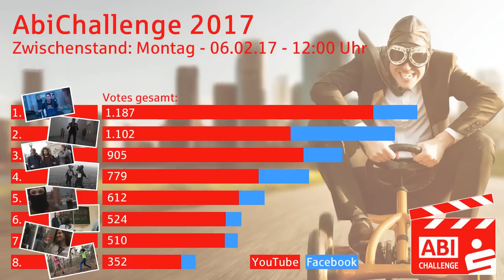MBS AbiChallenge - Zwischenstand des Votings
Hier ein erster Zwischenstand zum Facebook und YouTube-Voting der MBS AbiChallenge 2017! Mehr Infos und Gesamtliste in der Beschreibung!

Alle 21 Schulen im Gesamtranking:

1. Gesamtschule Peter-Joseph-Lenné Potsdam  (1187)
2. Vicco-von-Bülow-Gymnasium Falkensee (1102)
3. Einstein-Gymnasium Potsdam (905)
4. Marie-Curie-Gymnasium Dallgow-Döberitz (779)
5. Humboldt-Gymnasium Eichwalde (612)
6. Bertolt Brecht Gymnasium Brandenburg (524)
7. Alexander S. Puschkin Gymnasium Hennigsdorf (510)
8. Weinberg-Gymnasium Kleinmachnow (352)
9. Vicco-von-Bülow-Gymnasium Stahnsdorf (309)
10. Paul-Gerhardt-Gymnasium Lübben (290)
11. Sportschule Potsdam "Friedrich Ludwig Jahn" (201)
12. Friedrich-Gymnasium Luckenwalde (196)
13. Regine Hildebrandt Gesamtschule Birkenwerder (111)
14. Gymnasium "Am Burgwall" Treuenbrietzen (94)
15. F. F. Runge Gymnasium Oranienburg (88)
16. Louise-Henriette-Gymnasium Oranienburg (74)
17. Oberstufenzentrum Lübben (62)
18. Humboldt-Gymnasium-Potsdam (59)
19. Ev. Gymnasium am Dom  zu Brandenburg (37)
20. Babelsberger Filmgymnasium (7)
21. Wolkenberg-Gymnasium Michendorf (6)